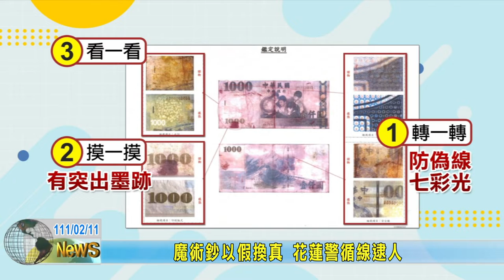20220211 09 魔術鈔以假換真 花蓮警循線逮人